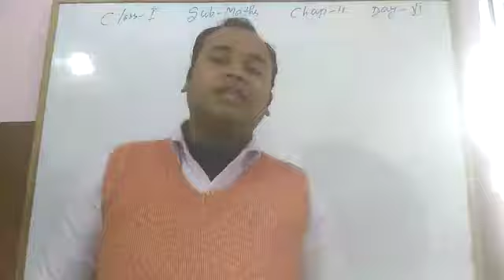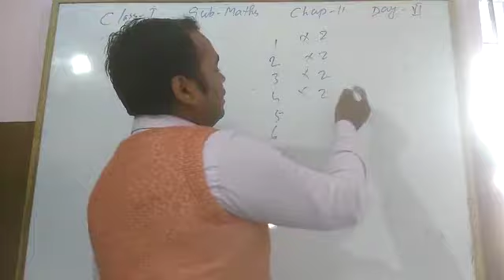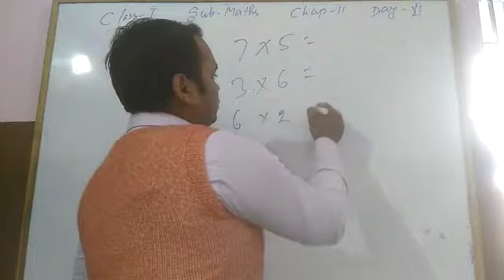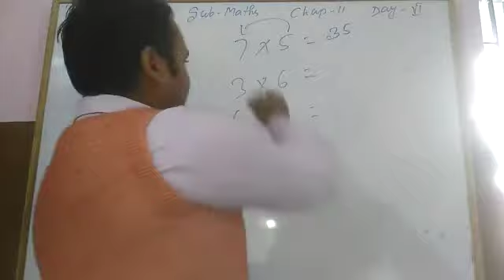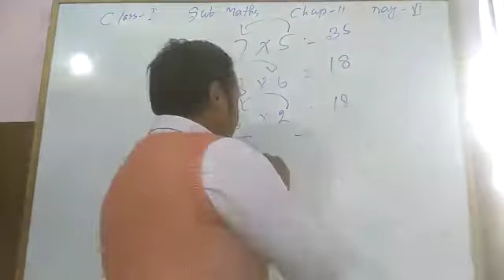Class - 1, Subject :- Maths, Chapter - 11, Topic - Multiplication, Day:- 6, 18/01/2021